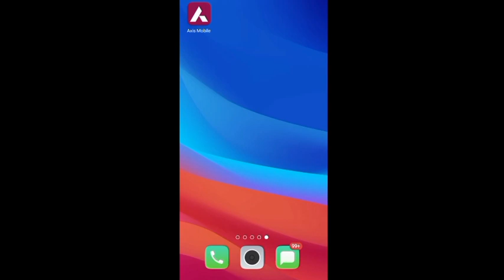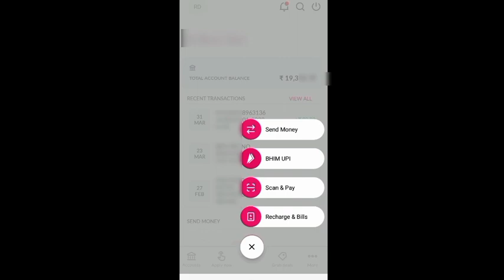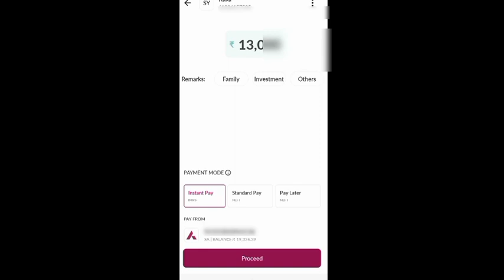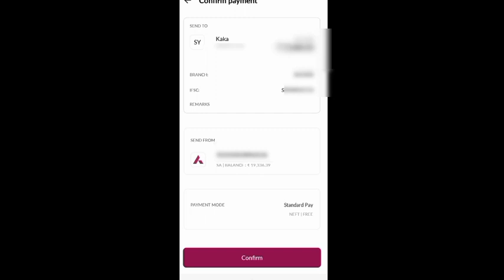Fund Transfer By Axis Mobile Banking । Axis Mobile Banking Se Fund Transfer Kaise Kare।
Fund Transfer By Axis Mobile Banking । Axis Mobile Banking Se Fund Transfer Kaise Kare @techyadav6926

Dosto, Is Video Me Aap Ko Batauga Kaise
Axis Mobile Banking Se Amounts Ko Kisi Bhi Bank Account Me Kaise Online Transfer Kar Sakte Ho।

Video Ko Last Tak Dekh Kar Aap Bhi Axis Mobile Banking Se Amounts Ko Online Transfer Kare @techyadav6926